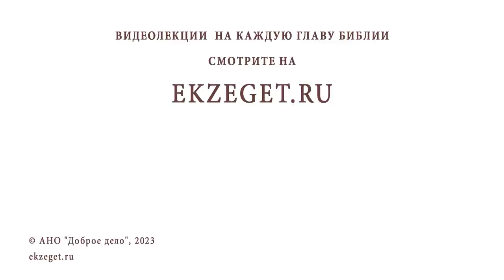КАК ПОБОРОТЬ ОБИДЧИВОСТЬ ? Протоиерей Александр Никольский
Команда Экзегет.

В сегодняшнем видео на библейском портале Экзегет вместе с протоиереем Александром Никольским отвечаем на вопрос: "Как побороть обидчивость?"

🔸  Самолюбие. Грех
🔸  Разрушение души
🔸  Самоукорение
🔸  Добрые дела. Молитва